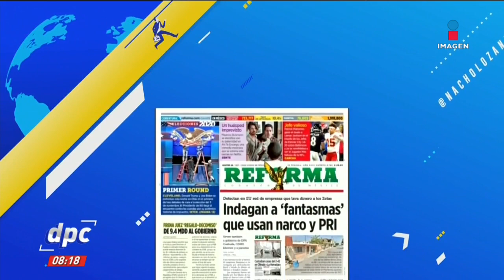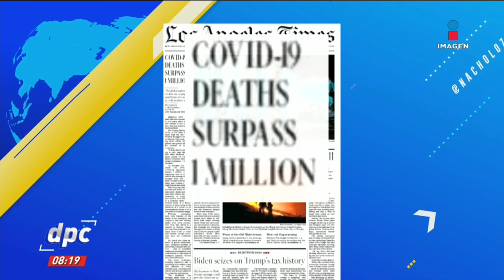Encabezados: 7.1 millones recuperan su empleo | De Pisa y Corre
7.1 millones recuperan su empleo: 57% del total perdido por la pandemia… Estas son las primeras planas del día en periódicos nacionales e internacionales.